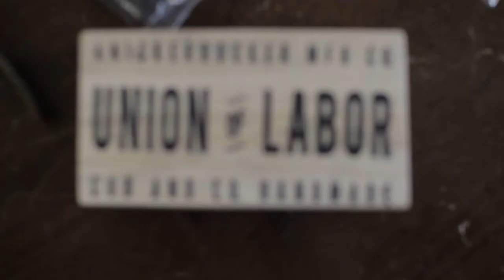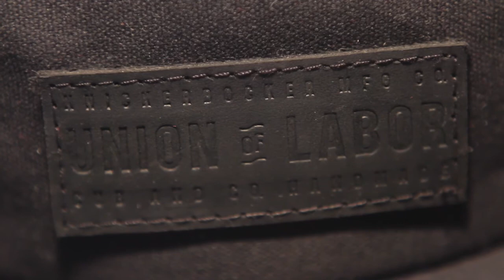Knickerbocker Mfg. Co.: Artisan Series Volume III l Joel Chavez of Cub & Co.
subject // joel chavez
directed | shot | edited // patrick lizza
produced // knickerbocker mfg. co.